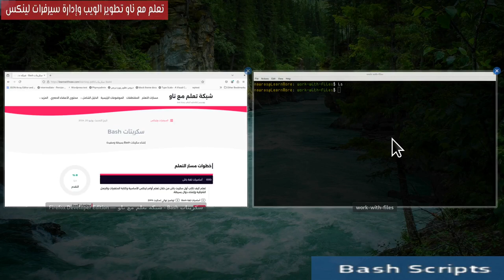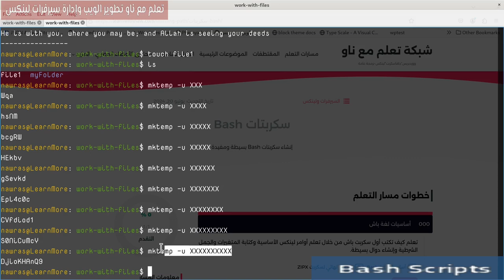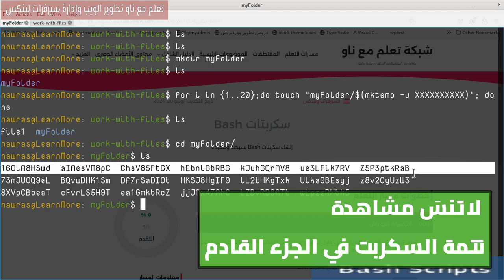2- سكربتات Bash: إنشاء ملفات أتوماتيكياً بالجملة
في هذا القسم سنتعلم كيفية إنشاء وتوليد ملفات بداخل loop التكرارية وإعطائها اسماء عشوائية.

0:00 المقدمة
1:46 FOR LOOP
2:29 Generate Range
3:37 touch file
4:12 mktemp -u
5:26 subshell parenthesis
6:21 مراجعة الأمر